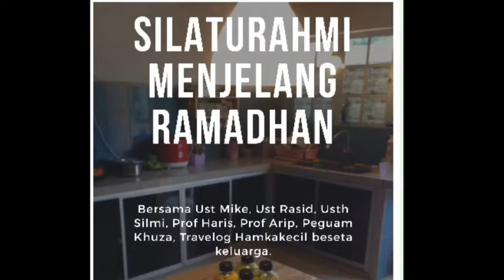Silaturahmi menjelang Ramadhan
Bersama kawan-kawan alumni Maahad Al Islah
Alhamdulillah lancar, meriah dan kenyang 😅
Semoga akan datang semakin banyak yang dapat ikut serta dan semakin erat silaturahmi kita. Aamiin